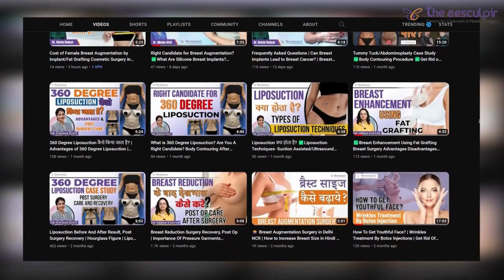Essential Breast Augmentation Recovery Tips | The Aesculpir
Welcome to The Aesculpir channel! In this video, we’ll provide you with essential recovery tips after breast augmentation surgery. Whether you're considering the procedure or have recently undergone it, understanding the recovery process is crucial for achieving the best results and ensuring a smooth healing journey.

The Aesculpir - The perfect blend of experience and excellence

The Aesculpir
(Centre for Cosmetic and Plastic Surgery)
International Medical Centre (IMC)
B-24, lower ground Opposite N block market GK-1, New Delhi - 110048

The Aesculpir clinic is a state of art cosmetic clinic aiming to deliver a comprehensive solution to all your aesthetic problems under one roof.
The clinic is run by a team of renowned female plastic and aesthetic surgeons who are well trained in surgical cosmetic procedures from masters across the globe to offer the best services to their clients and fulfill their aesthetic requirements.

Through their vast knowledge and experience in the field, our expert team of doctors and their well-trained staff ensure the best care and holistic treatment to their clients.

Services offered are :
✔ Liposuction
✔ Facial Rejuvenation
✔ Hair Transplant
✔ Mommy Makeover
✔ Breast Work
✔ Laser Treatment
✔ Laser Hair Removal, & many more...

The client's privacy is of utmost priority, and the team is dedicated to maintaining it by ethical practice.